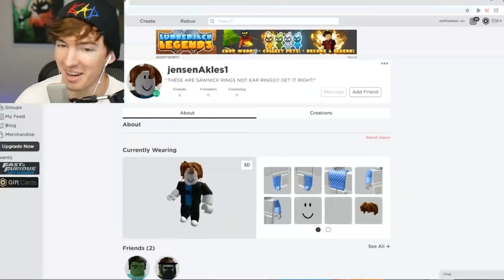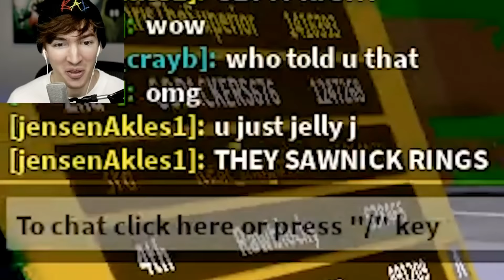THESE ARE SAWNIK RINGS NOT EAR RINGS GET IT RIGHT!!!(from FLAMINGO)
Link to the flamingo channel